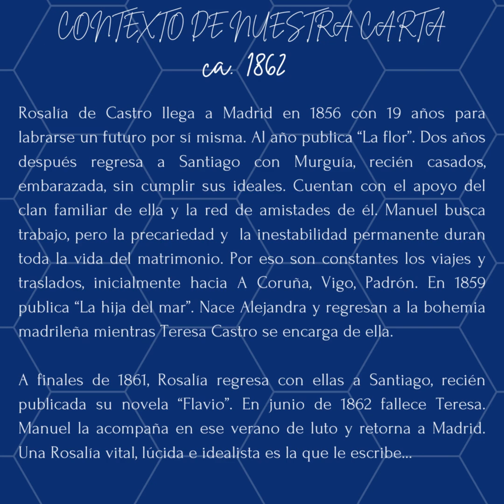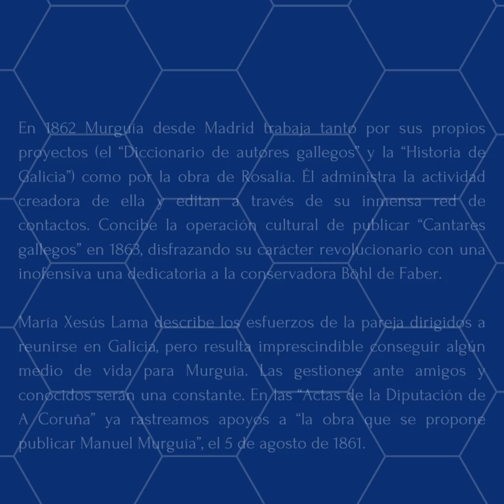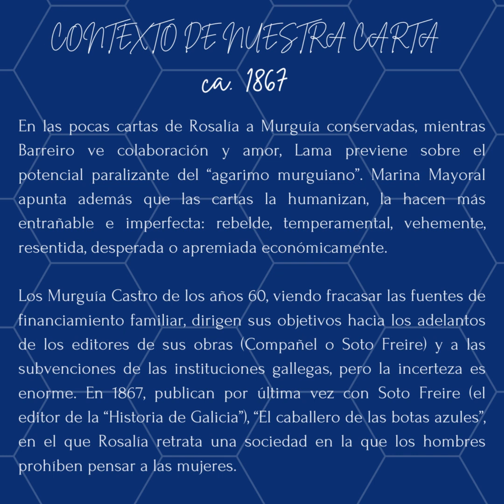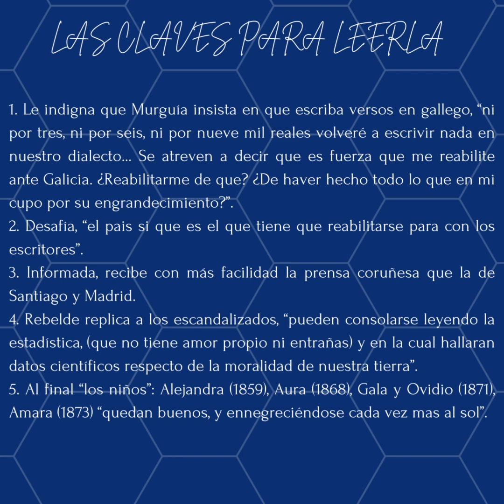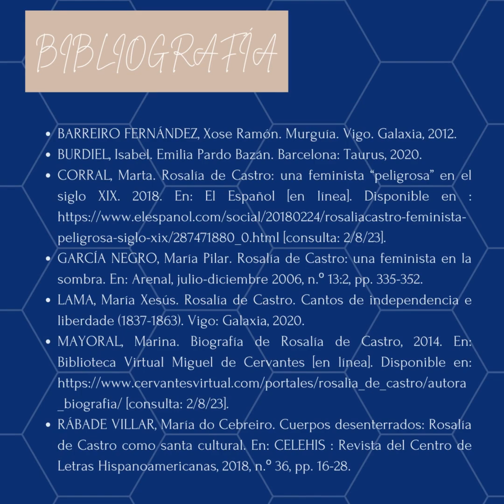Cartas de Rosalía a Murguía